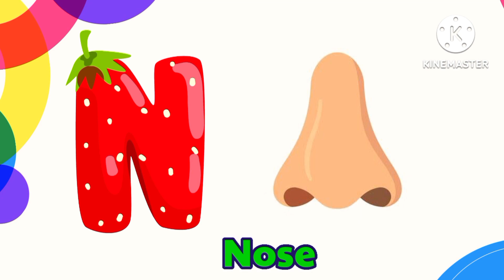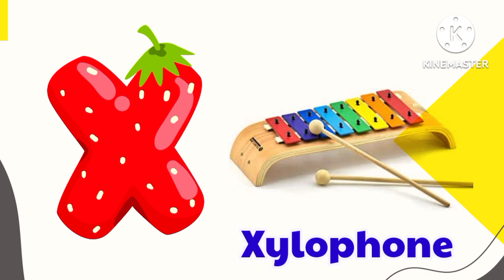ABC video song,nursery rhymes, phonics kids,Alphabets ABCD kids songs,A is for Apple,abcd,mumu kids